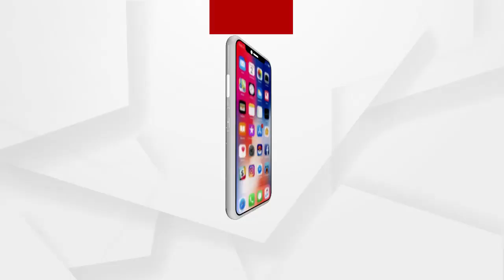BIG BREAKING : ଝରାଫୁଲ, ଭିସେରା ରିପୋର୍ଟରେ କଣ ଅଛି ?